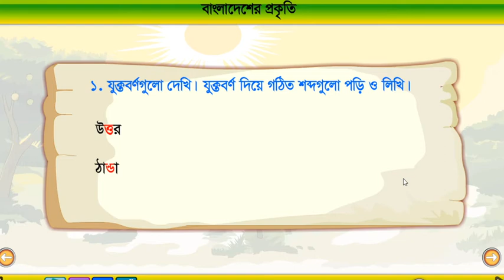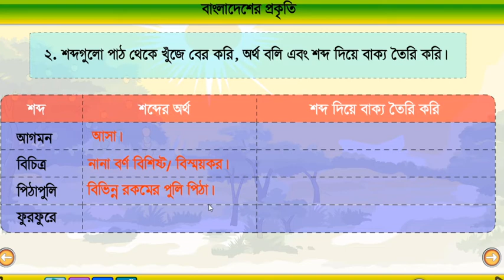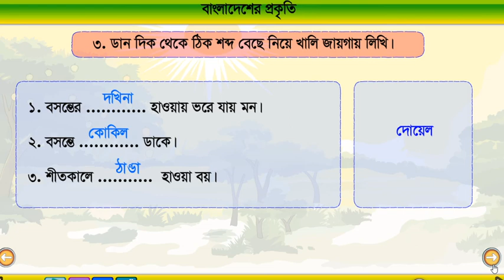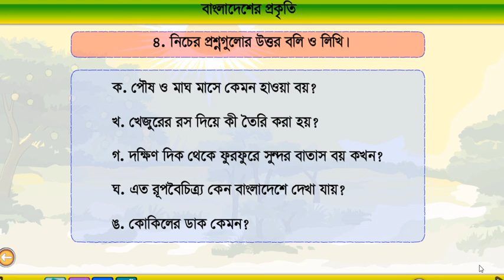Class 4 Bangla Bangladesher Prokriti Part: 2।। বাংলা ৪ শ্রেণি বাংলাদেশের প্রকৃতি পর্ব : ২